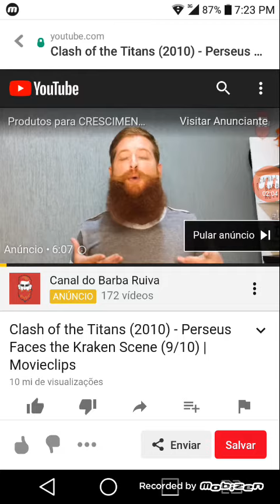Skull Crawler VS Kraken Clash of The Titans